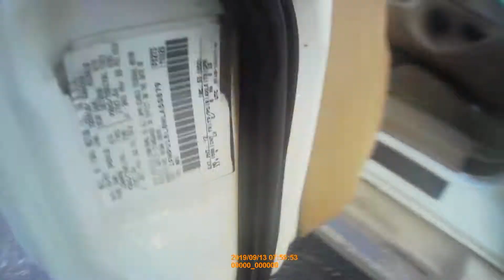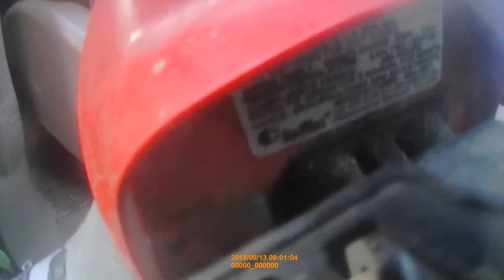IMMACULATE TRIMS & CUTS #293 (PART 5 OF 6) SUPER HIGH THICK GRASS